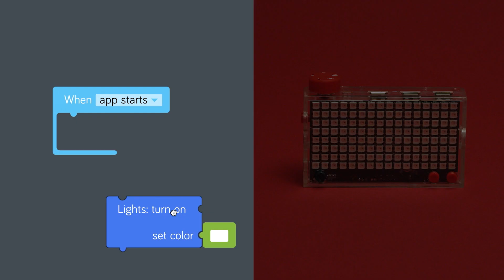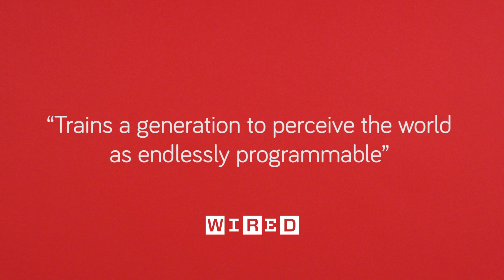The Kano Pixel Kit - Code With Light!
Build it yourself, learn to code. Make art, animations, and games. This is the Pixel Kit. Make and code with light. Understand technology and shape the world -- don't just consume it.